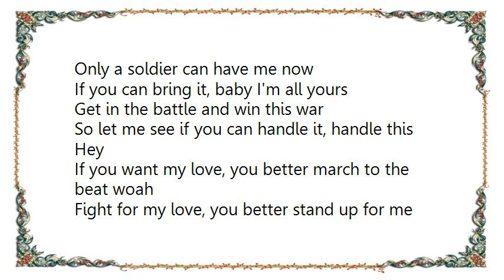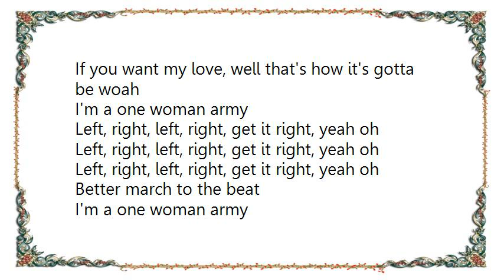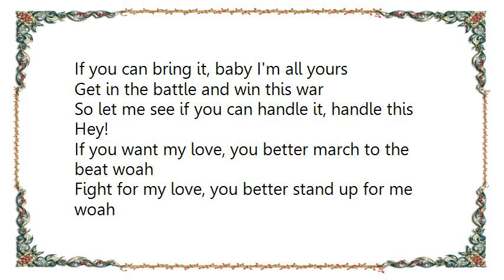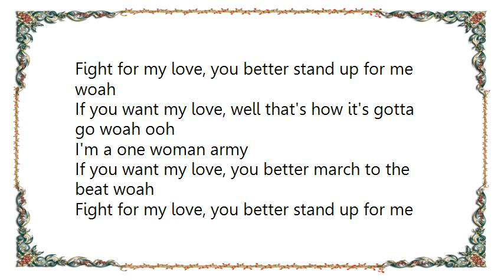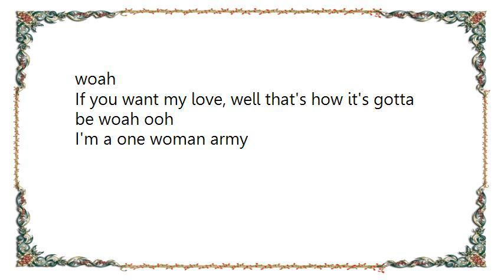Ciara - One Woman Army Lyrics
[Lyrics Ciara - One Woman Army]
Attention!

I like a man who's nice and sweet
But he can stand at attention
I like a man who's down for me
Yeah he seduce me like a soldier

I put my heart up on the front line
I took a bullet, I've been shot down
I'm a little bit stronger this time
Only a soldier can have me now
If you can bring it, baby I'm all yours
Get in the battle and win this war
So let me see if you can handle it, handle this
Hey

If you want my love, you better march to the beat woah
Fight for my love, you better stand up for me woah
If you want my love, well that's how it's gotta go woah ooh
Oh oh oh all my ladies say

If you want my love, well that's how it's gotta be woah
I'm a one woman army

Left, right, left, right, get it right, yeah oh
Better march to the beat

I'm that girl who's nice and sweet
But I can put it down hard yeah (ooh)
And I can hold my own independently
But I'm still looking for a partner, yeah

So can you put out on the front line
Take a bullet for me right now?
I need a strong mad by my si-ide
Hey!

Yeah
It's how I roll
All my ladies
It's time to get down

Left, left, left, right left
March with me now

If you want my love, well that's how it's gotta be woah ooh